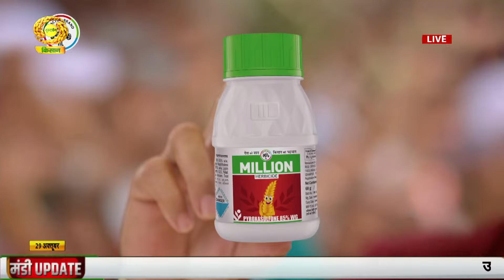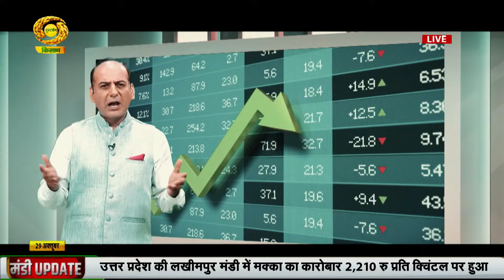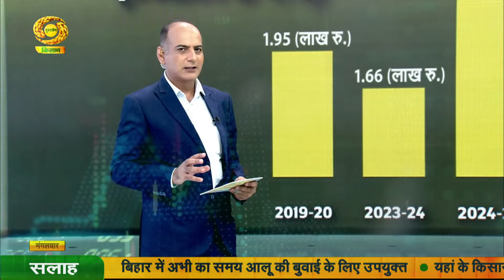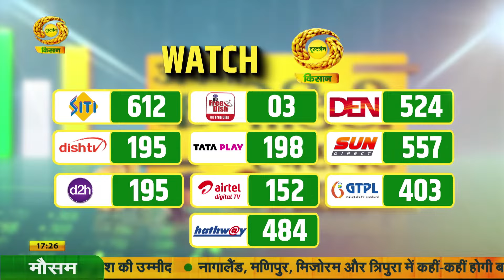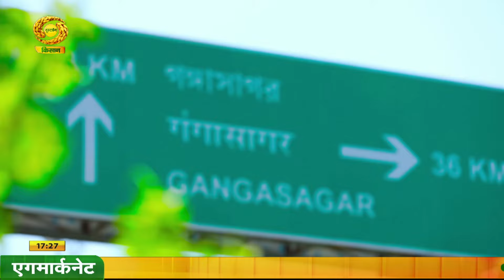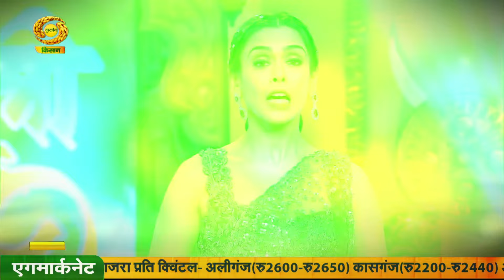Mandi Khabar | मंडी खबर- | DD Kisan | October 29, 2024